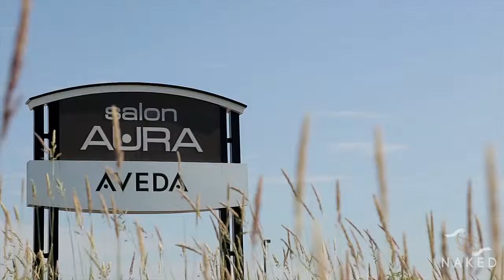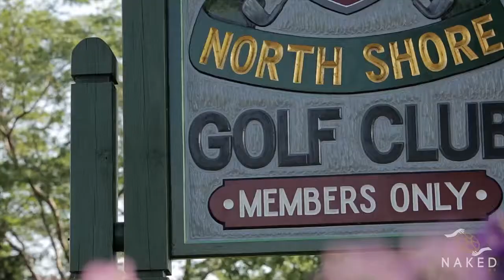Highlights // Sarah + Matt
A beautiful day at North Shore Country Club capturing their wedding day.  We capture the day and you edit it to be whatever you can dream up!